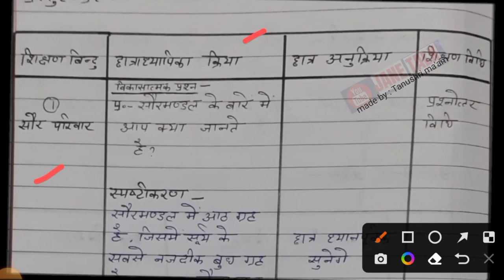भूगोल पाठ योजना प्रकरण 'सौरमंडल'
BEd-1 Physical science Pdf series link